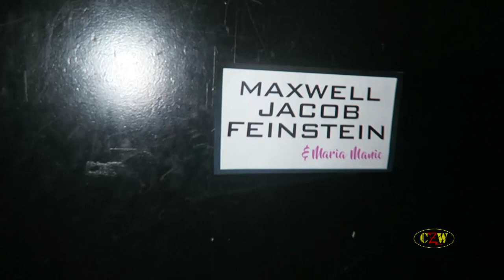CZW Cage of Death 18: The Debut of Maxwell & Maria (CZWstudios.com)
CZW ‘Cage of Death 18’  - December 10, 2016